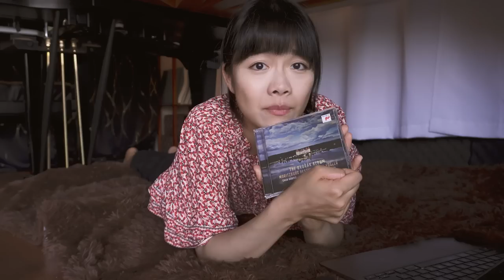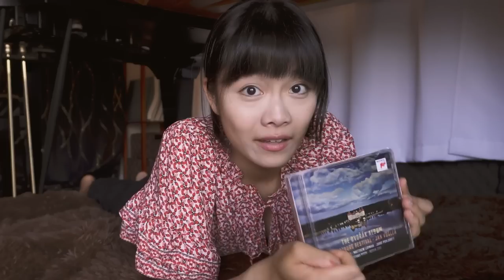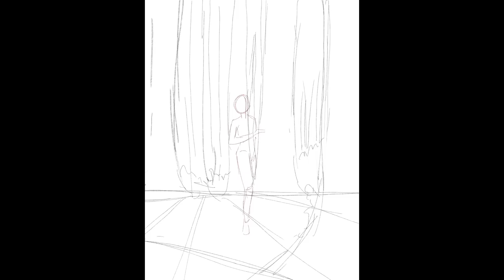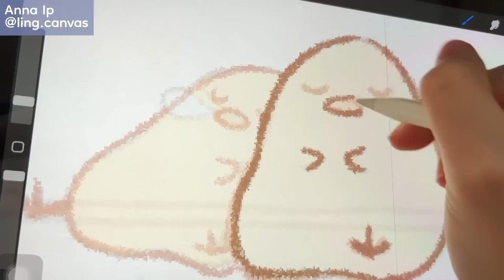You're very talented. Thank you 🥺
Thank you for celebrating Dvořák release with me support through your art!!

0:00: Intro
4:42: Bethany White
5:15: Beatriz Vilas Bôas
7:05: Niamh
7:58: Laura Eschweiler
10:19: Andrey Bakalov with mother
12:15: Pippi
13:26: Skye
15:50: Isa Chou
18:13: Maria Rosaria Macrillò
18:59: Anna Ip
Special thanks to Steinway for Model B loan!!

If you wish to support me:
Recording downloads, exclusive videos and posts: